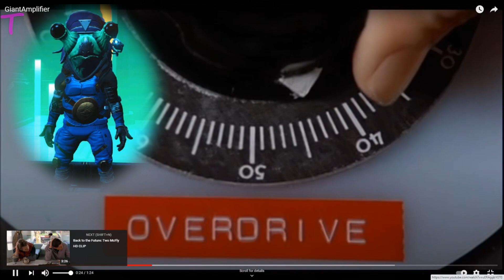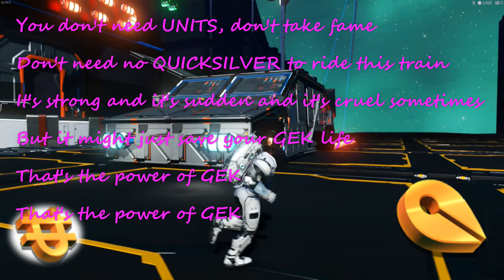The Power of GEK | No Mans Sky 2022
The Power of GEK
No Mans Sky 2022
No Man's Sky Cover Bands

Now including...